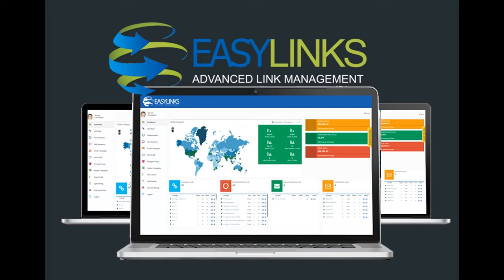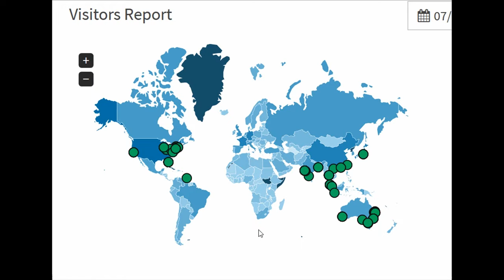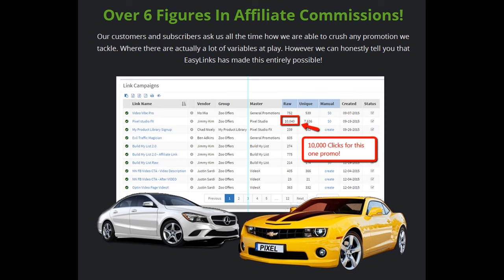Easy Links Reviews and Bonus by Karthik Ramani and Chad Nicely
Easy Links Review and Bonuses

Easy Links Reviews and Bonus by Karthik Ramani and Chad Nicely – This “Stupid Simple” Link Engagement Platform Added Over $551,068 To Our Profits! & It ONLY Takes About 10 Seconds Each Time

Easy Links is the Advanced Link Management System Ever Created For Saving You More Clicks And Money… In Virtually Any Niche Marketplace, or Strategy. Easy Links allow you to instantly get up and running, within minutes you will be able to create you links inside of our LinkBank with all the features you see below. If you have anything to do with clicks, whether it be Faceabook Ads, Email Marketing, Videos, Blogging, etc

Easy Links Review and Bonus